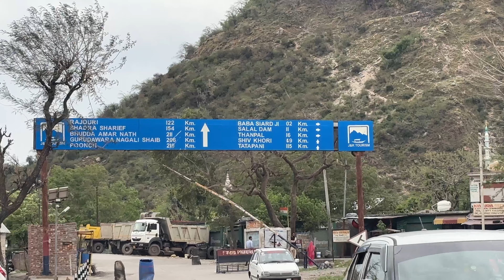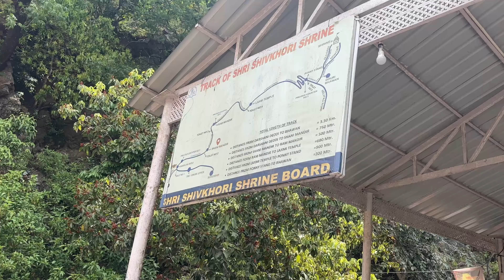Reasi trip day 03 !! Shiv kauri bgwan shiv rhte hain yha 🙏❤️ !! harharmahadev !!